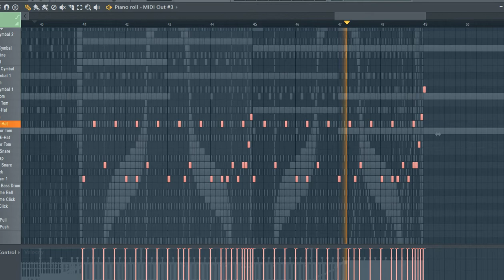Trying out MIDI drums in a Black MIDI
I had this idea and it turned out pretty cool!